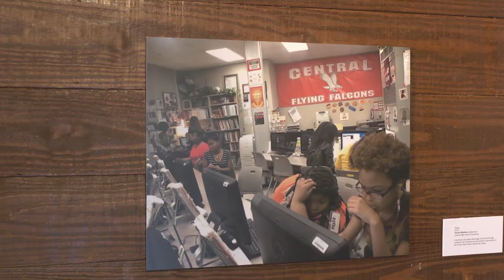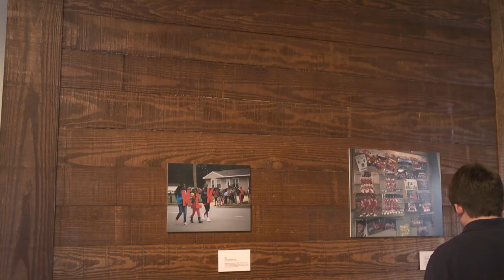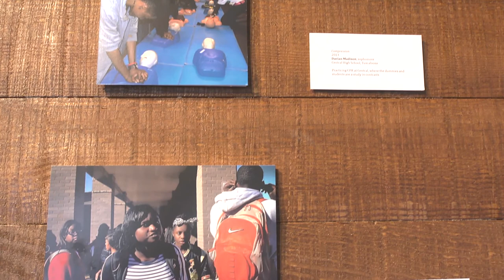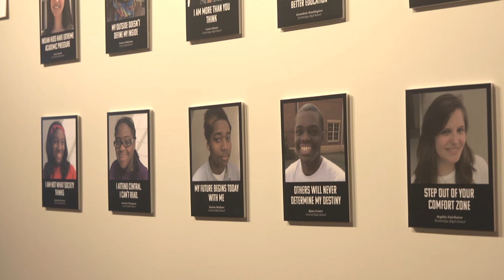Grandchildren of Brown: Student Photos on Race in Tuscaloosa, 60 Years Later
Students have the most at stake when it comes to school resegregation, but they are often the least heard. ProPublica invited students at two schools in Tuscaloosa, Ala., to document their own experiences with race and education through photography. Their work helped spark a dialogue on resegregation among students, school officials and the community. "I definitely think this is a great opportunity for change," said Ryan Foster, a student at Central High School. (Video by The Center for Public Television, University of Alabama)